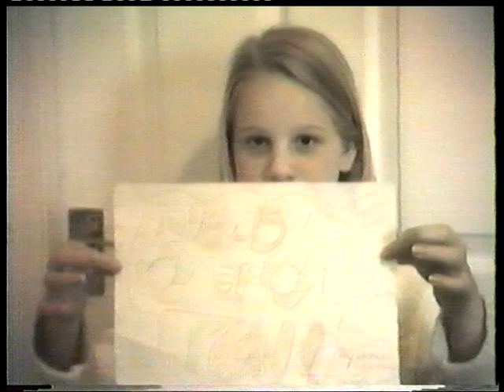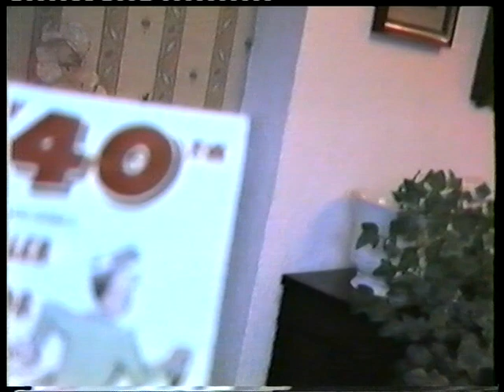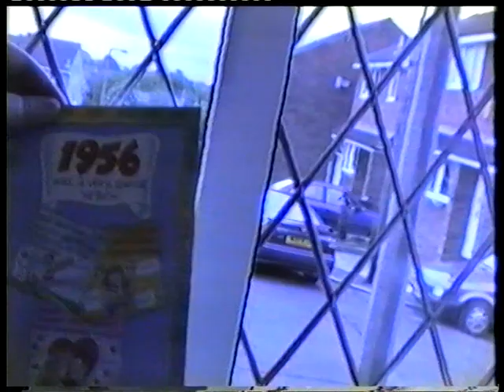lauren n steph news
Lauren n Stephanie, also Brian C, Tony, Barbara and Nicola